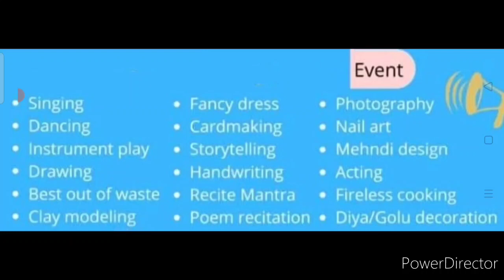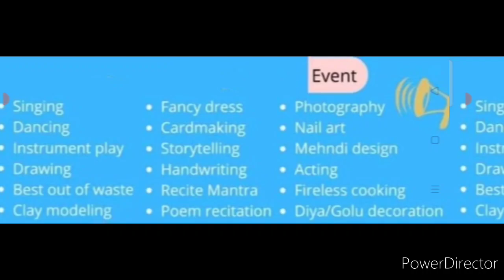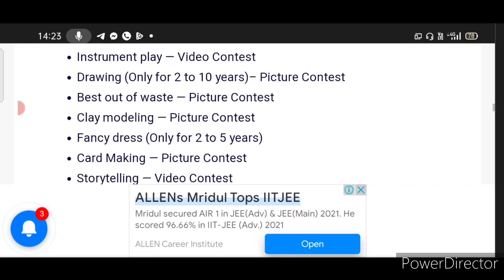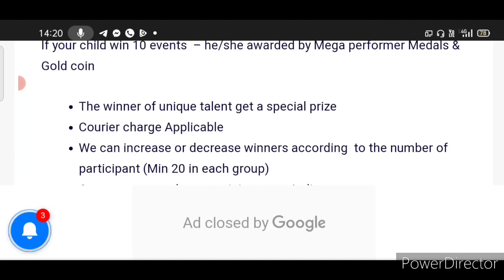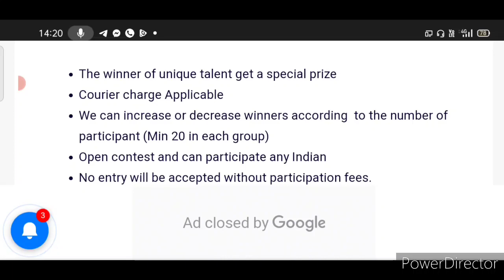Win Medals, Gifts, Exciting Prizes & More/ Free Online 18 Competition 2021🔥/ Online Competition 2021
3 Best A4 size Drawing books set in affordable amount